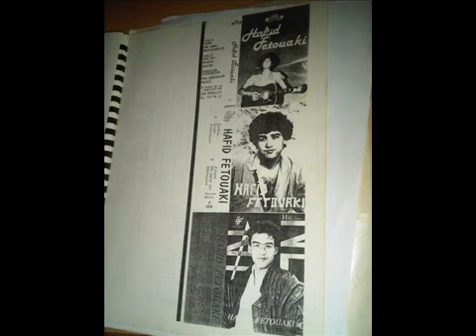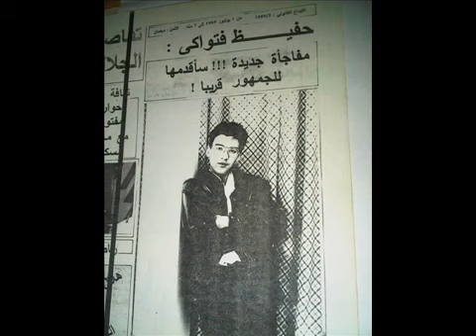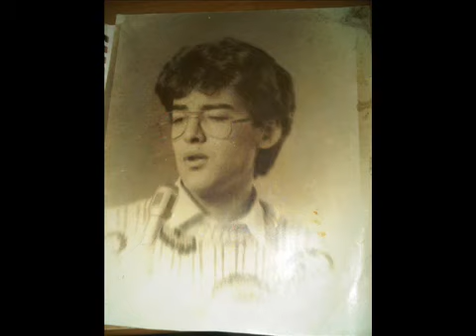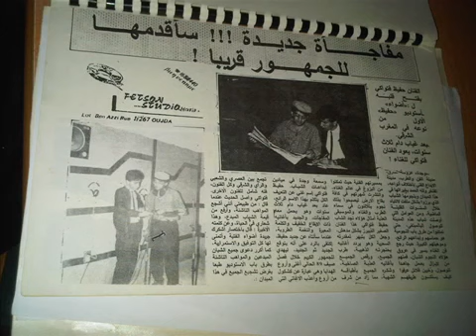Hafid Fetouaki ha ray ha ray 🇲🇦